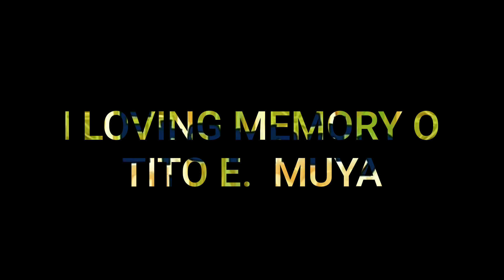VLOG 17 MARSHALL ASSISTING THE MUYA FAMILY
follow  me in this site

Facebook  pages . jasonpaul vlog

Special  thanks  to mihka (michael  andre)
for let me use his music

Lucas tan (A/J's PROJECT- BRANDED PRODUCT)
- 100% legit online branded product seller